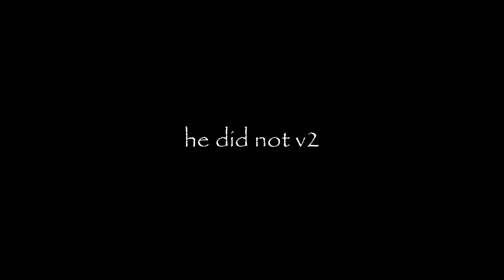Ban Tiktok - Smite Moments